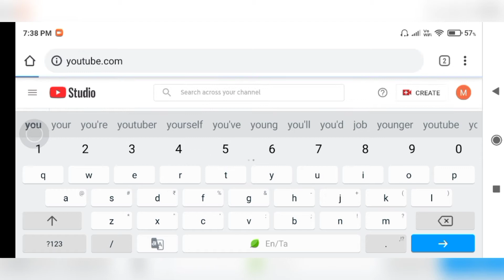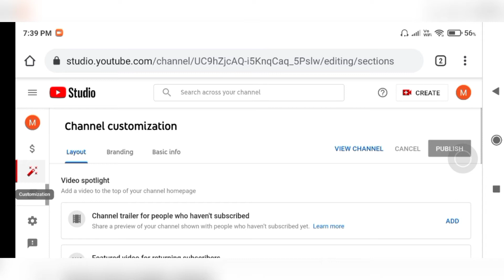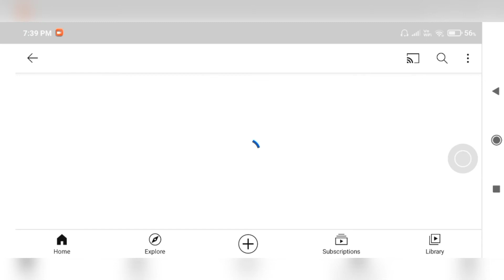How to make Banner on youtube In தமிழ்.